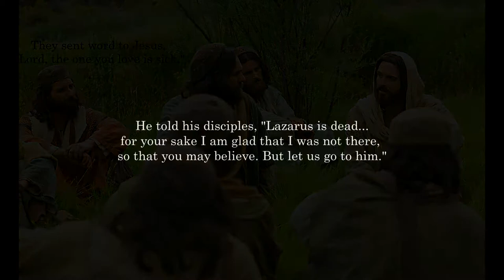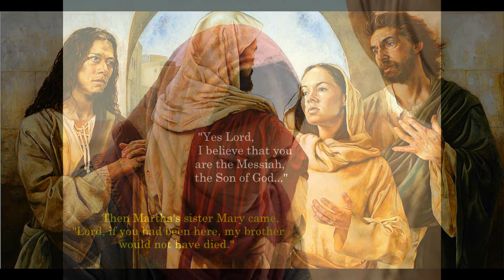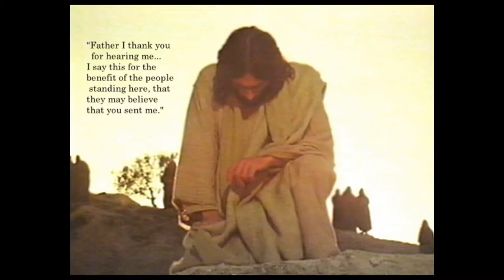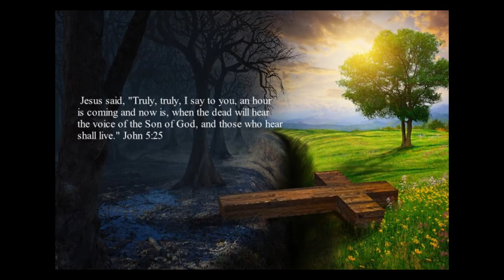Lazarus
The story of Lazarus is told by eyewitness John, an apostle of Jesus who was there. It is found in the book of John in chapter 11 in the Bible. Music composed by Rachmaninoff, and performed by Chris Snidow, a.k.a. Christian Couch (my pen name).